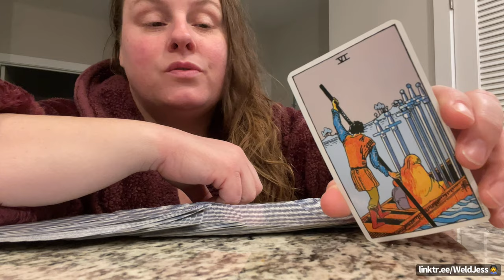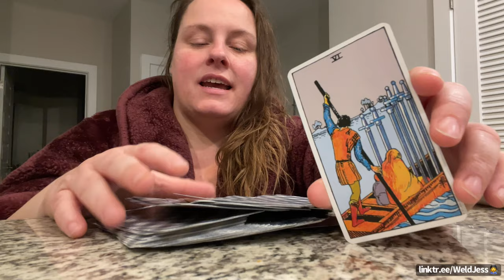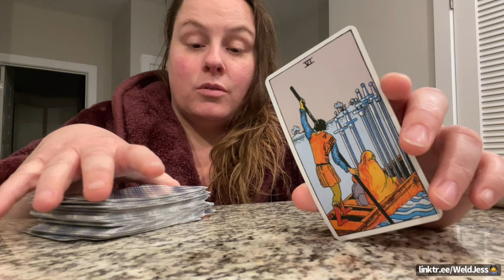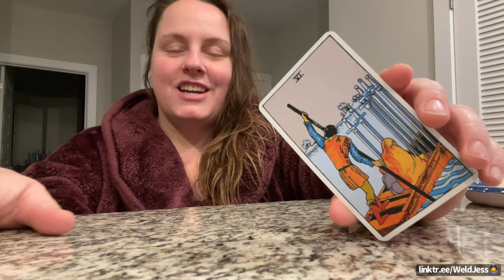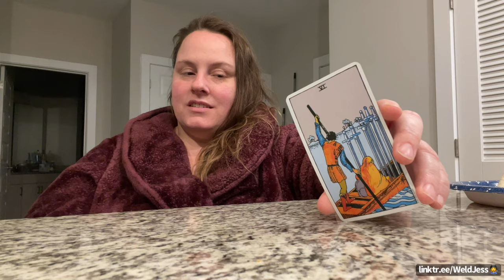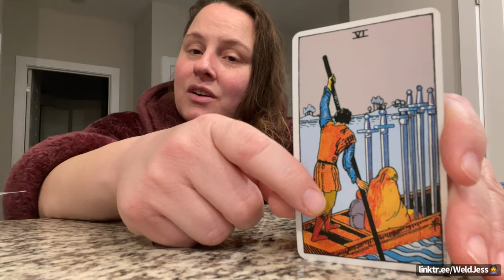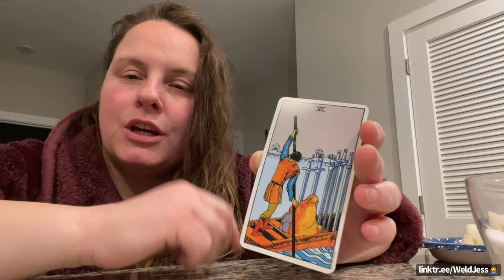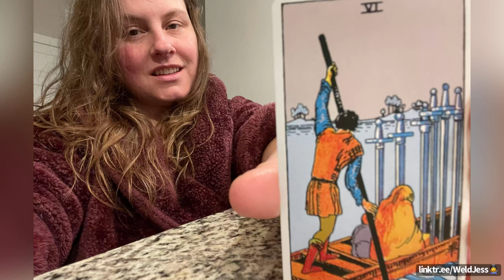Tarot Tequila Taco Tuesday MukBang Cooking Eating reading adayinmylife vlog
*Only Purchase if you can afford it!
📝Wish List 👇

Jess Barnes
820 67th AVE N

❤️Things I would like not on❤️amazon
1.)